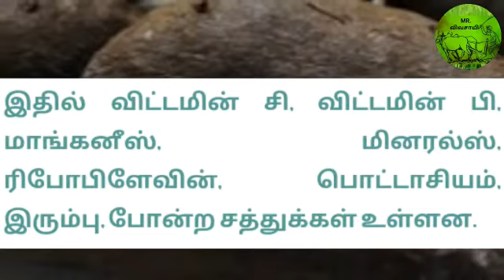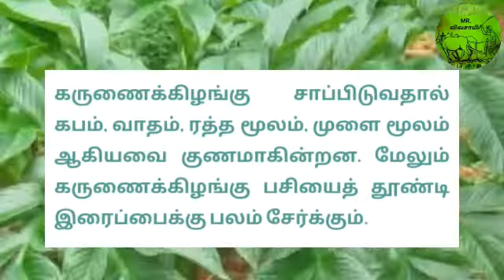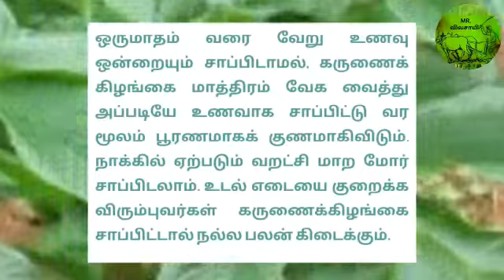கருணைக் கிழங்கின் மருத்துவ குணங்கள் | MR.VIVASAYEE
கருணைக் கிழங்கின் மருத்துவ குணங்கள்.